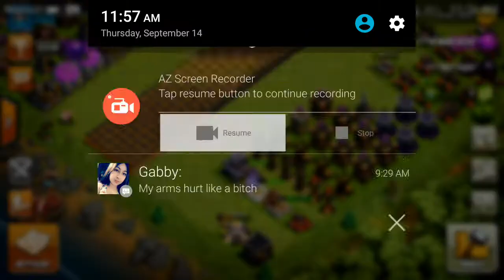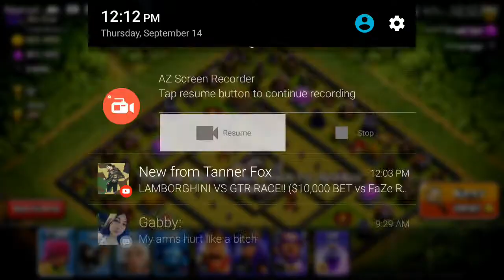Th11 farming I got mad in the last raid must watch